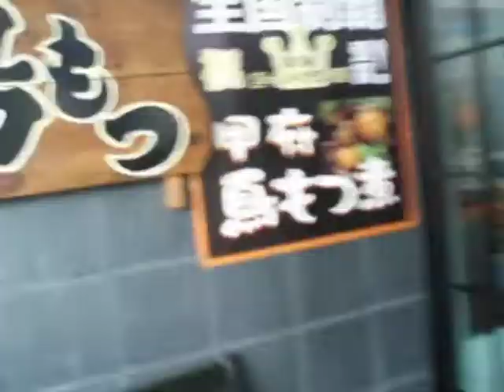甲州鳥もつ煮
急に、甲州鳥もつ煮なるものを食ってみたくなったので、急遽、甲府市内にある蕎麦屋の奥藤本店に行ってみた。